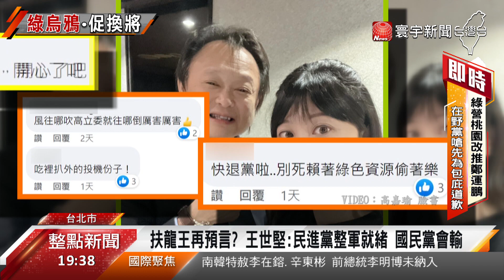挨批「中共同路人」！王世堅：不跟小渣渣計較@globalnewstw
林智堅論文風暴，幾個受委屈的黨內異己，一吐怨氣了嗎?市議員王世堅因為給建議，被罵是中共同路人，聽到林智堅退選後，他說非常肯定，也強調現在換人，只是比賽前 換雙適合的鞋子而已，對選情還是充滿信心，但林智堅退選後，大批網友灌爆立委高嘉瑜的臉書，痛罵兩人扯後腿。